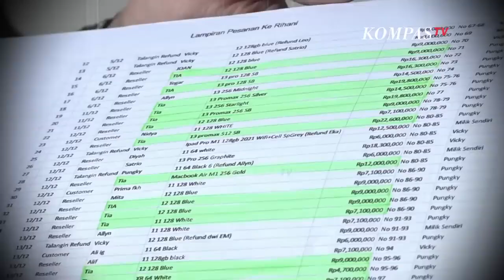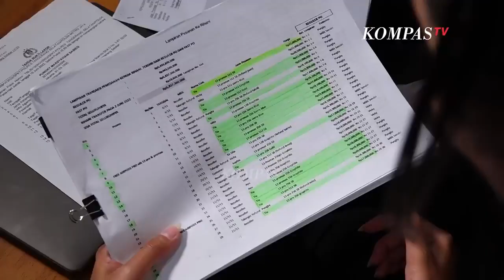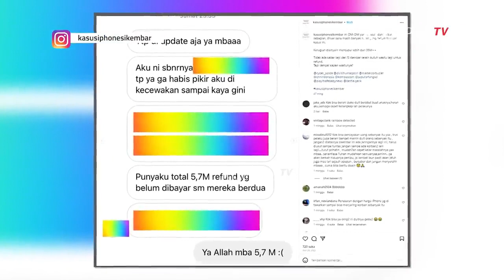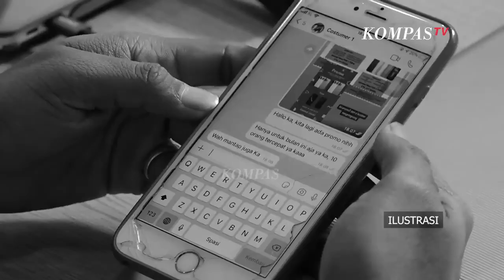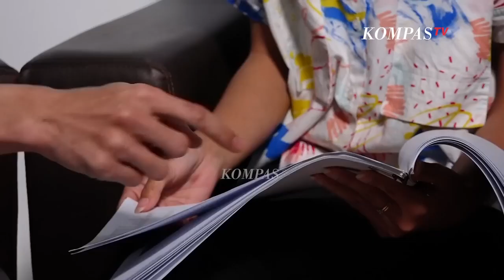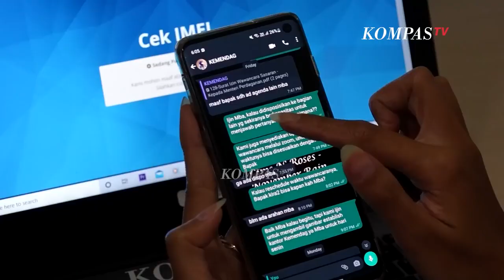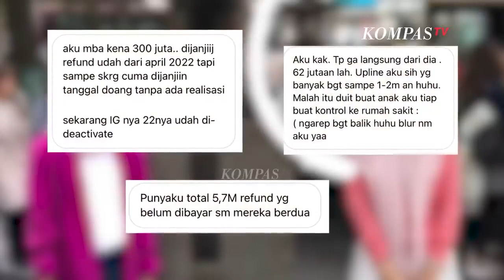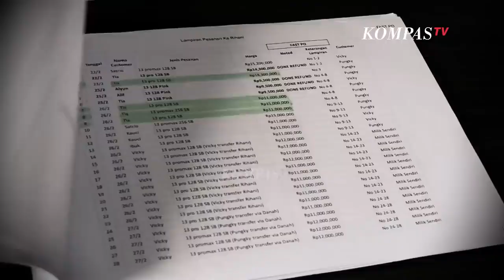[FULL] Tipu-Tipu Preorder Iphone, Ada Pelaku Lain di Belakang si Kembar? | SASARAN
Penipuan berkedok jual beli smartphone merek terkenal bergaransi resmi secara pre order, akhirnya terungkap!

Para korban merugi miliaran rupiah. dua orang saudara kembar diduga sebagai pelakunya.

Bagaimana pelaku mengelabui korbannya?